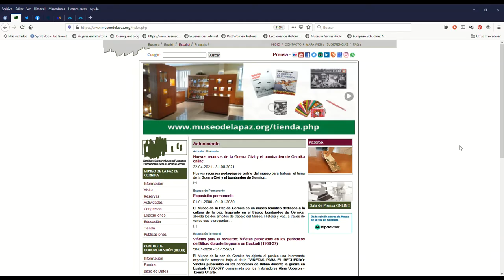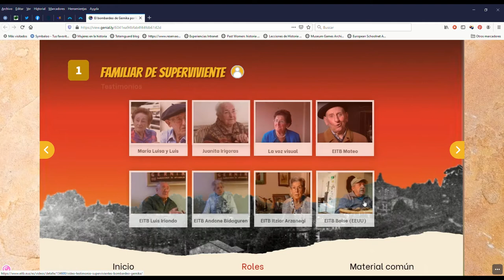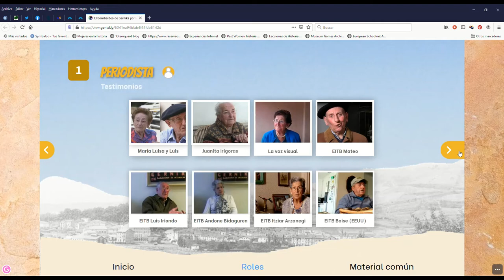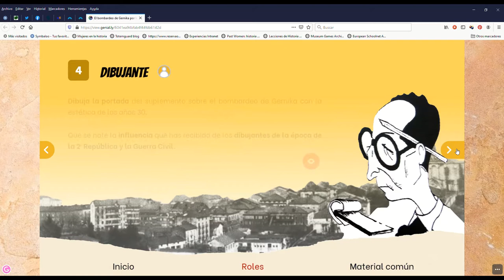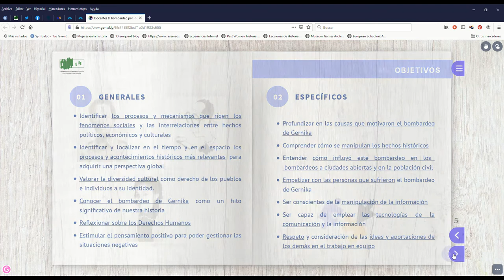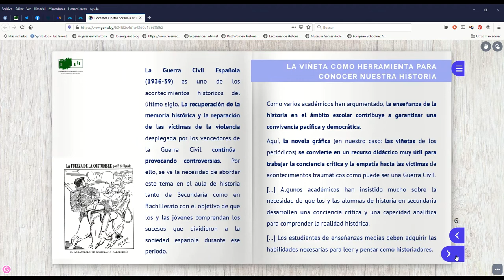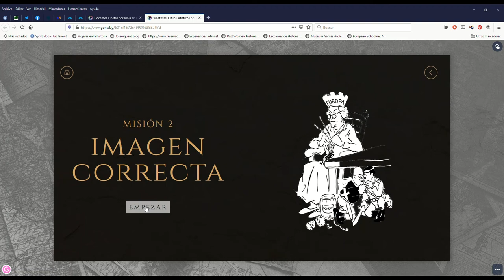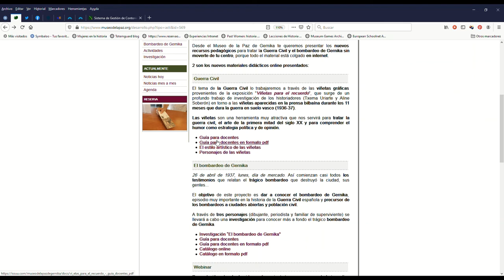Recursos educativos 2021 (La Guerra Civil a través de la viñetas; El bombardeo de Gernika)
Desde el Museo de la Paz de Gernika te queremos presentar los nuevos recursos pedagógicos para tratar la Guerra Civil y el bombardeo de Gernika sin moverte de tu centro.

● 00:01​ - Presentación
● 00:35 - Primer material: "Investigación sobre el bombardeo de Gernika"
● 13:17​ - Guía docentes "Investigación sobre el bombarde de Gernika"
● 16:11​ - Segundo material: "La Guerra Civil a través de las viñetas"
● 24:43​ - Despedida